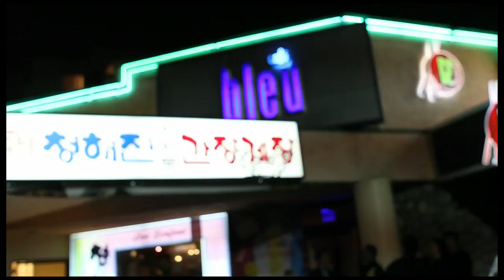Ktown Cowboys Ep. 3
Ktown Cowboys Episode #3

Directed By: Daniel DPD Park

Written By: Danny Cho

Produced By: Lillian Ng, Liah Kim, Ellen Ho

Starring: Lanny Joon, Peter Jae, Sunn Wee, Danny Cho, Bobby Choy, and Shane Yoon

Executive Producers: Ginam Lee, Daniel Kim, Jay Hong

D.P. Paul Sun / The Social Trust

Edited by: The Mighty Fifty

Composer/Orchestrator: Jonathan Wandag

Synopsis:
When John Kim (Lanny Joon) relocates from the comforts of his picket-fence, WASP neighborhood of Richmond, Virginia to the alluring city of Ktown Los Angeles, the land of sultry women, Booking Clubs, and late night taco trucks, his arrival immediately sparks the most epic night of his life. His cousin, Jason (Shane Yoon) introduces John to his audacious crew (Peter Jae, Danny Cho, Sunn Wee, and Bobby Big Phony Choy) who teach John the basic yet inventive ways on how to survive the perfect Friday night in Ktown. Special appearances by Justin Chon (Twilight) and Bobby Lee (Mad TV).